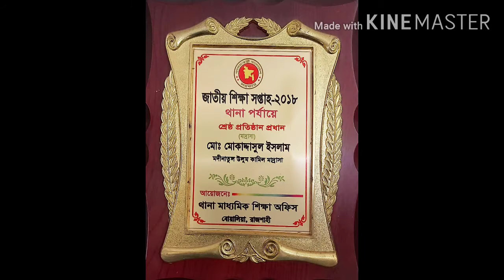Madinatul Ulum Kamil Madrasah Photo Album